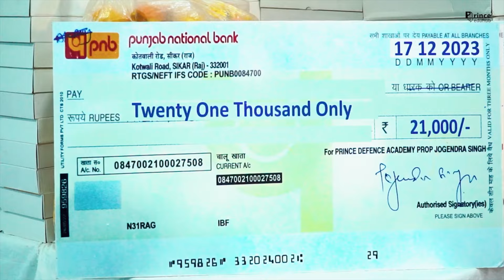छतरपुर विधायक की जनसुनवाई का हुआ डीएनए..~DELHI NEWS~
Produced By: Jhalko Delhi
Edited By: SHASHANK
Reported By:  ADITYA
Cameraman: KHUSHI LAL